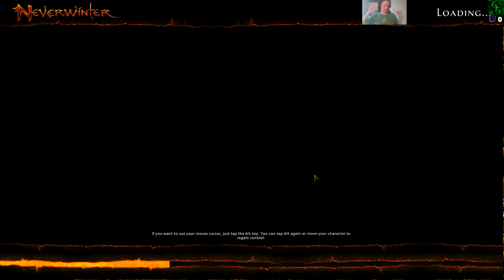Neverwinter As Aurora #27 - Pirates Of The CaveI'veBeenIn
Sorry about the corny title, I couldn't resist.